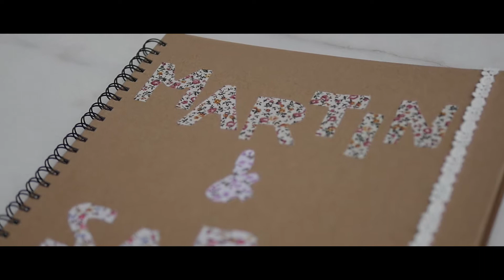Boda Sara y Martín 9/9/17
Video de Marcos Alberca